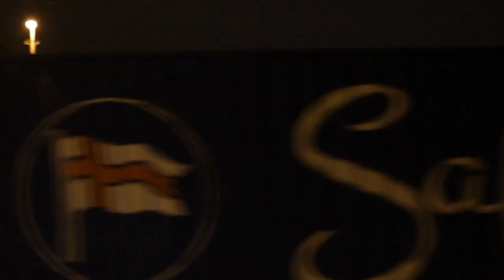Oskar Hanska - Öster (Officiell video)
Fjärde videon från Oskar Hanskas debutalbum Krokodiltårar (release 22 maj 2013).